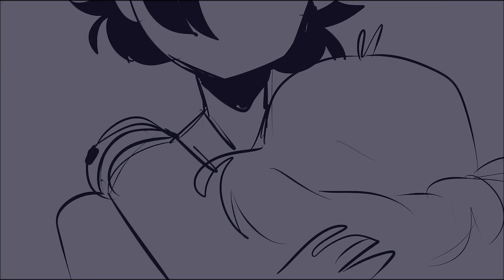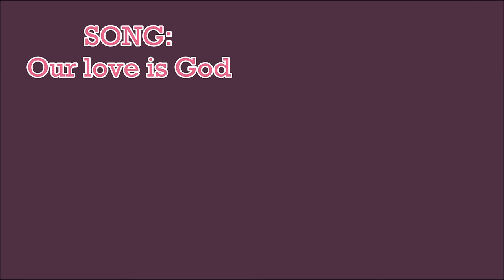Our love is God - HEATHERS ANIMATIC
Also this lil bitch of an animatic took way longer than i thought.

was supposed to be done on like 3 - 5 days but no
SAI had to go and be a lil hoe and delete half of it

anyways hope  you enjoy this as much as i do ( ͡° ͜ʖ ͡°)

►SONG:
    OUR LOVE IS GOD - Heathers Musical

► Programs used:
-OBS